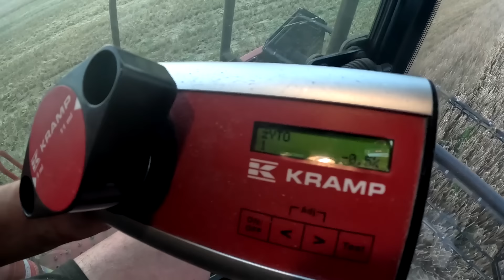VLOG Kończymy kosić pszenicę i wjeżdżamy w żyto / Nocne manewry/ deszcze niespokojnie / MF 7244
Siemanko !
Lecimy pomału z filmikami .
Miłego oglądania